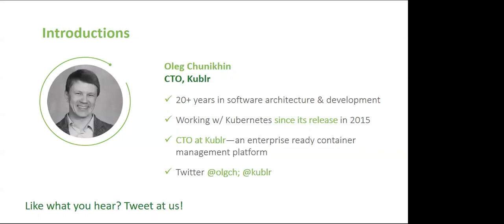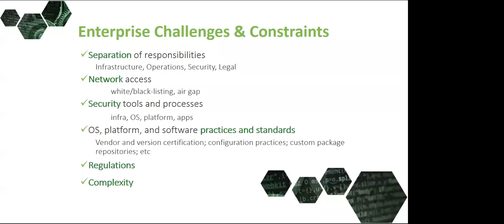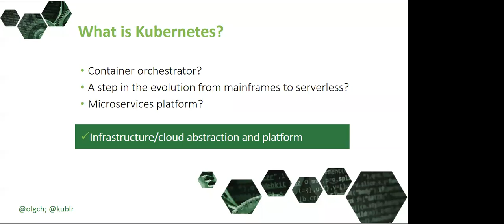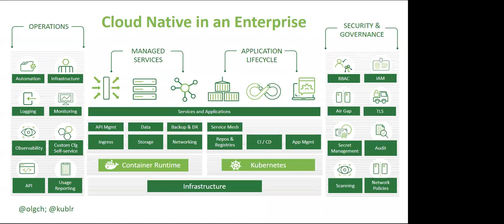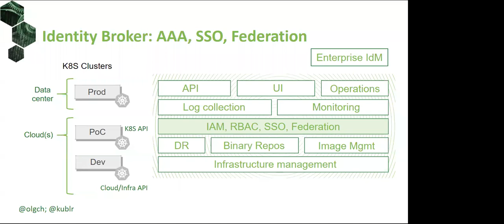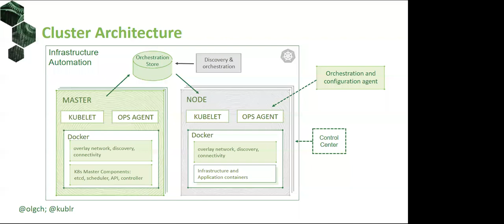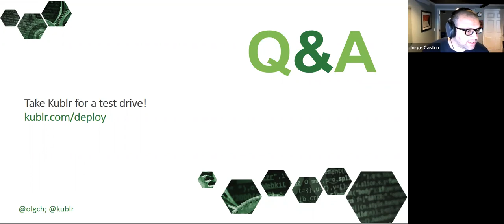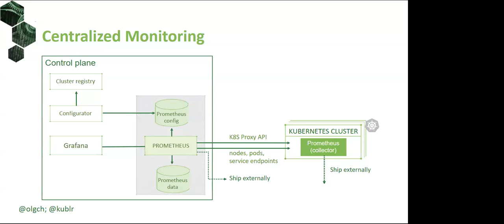Webinar: Kubernetes as Infrastructure Abstraction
Inherently infrastructure and technology agnostic, Kubernetes can run on any Linux machine on any infrastructure and is compatible with any cloud-native tooling. There are numerous Kubernetes solutions on the market, each with their own Kubernetes 'flavor' potentially impacting Kubernetes’ openness and flexibility. To retain these core abilities, it's helpful to shift the focus from seeing Kubernetes purely as a container orchestrator to leveraging it as an infrastructure abstraction. This will allow developers to leverage any Kubernetes compatible stack across any infrastructure. Not only does this make your stack a lot more portable, but it also adds flexibility along with building a much needed future-ready architecture. Join this webinar to learn how a layered architectural approach will future proof your Kubernetes strategy.